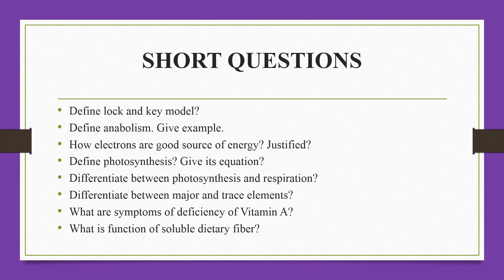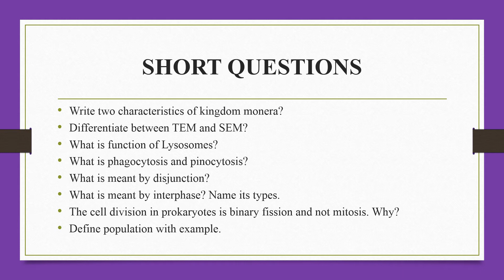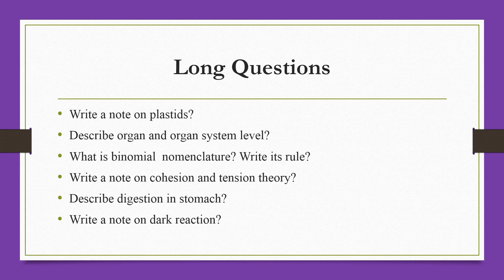9th Biology Guess Papers 2021 | All Important Short & Long Question 2021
9th Biology Guess Papers 2021 | All Important Short & Long Question 2021

This video contain all the important short questions and long question  according to smart syllabus for punjab boardS 2021.